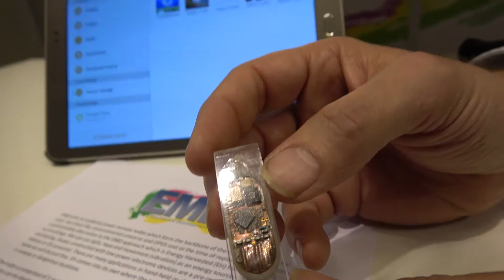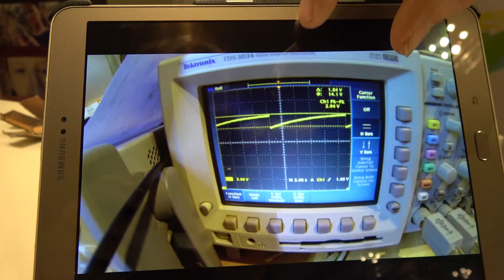EMD Showcases Their Award Winning IoT Node Technology at the IDTechEx Show! in Berlin 2016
EMD, shows their extremely small IoT node run from an energy harvesting solar cell, which won the CISCO Big Award. EMD works on vibrational and thermo electric as well as solar energy harvesting cells.

EMD is a privately owned Research and Engineering company founded in 2010.  Their experienced staff and associates have a spectrum of skills and knowledge combined with that all-essential pioneering and innovative spirit.